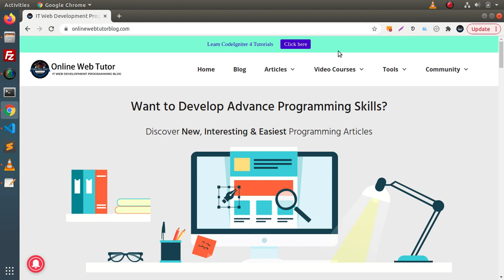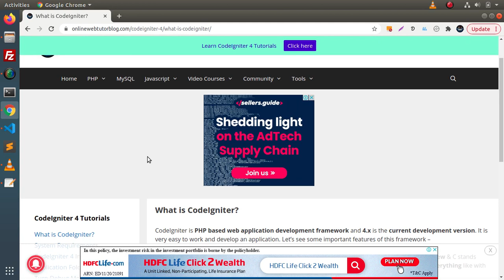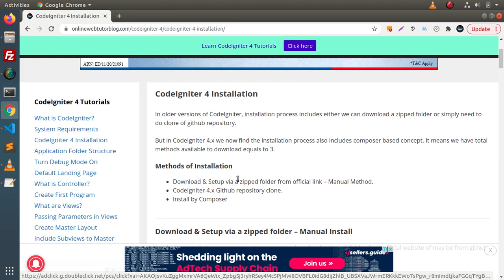Learn CodeIgniter 4 Course Tutorials - Step by Step Course - Online Web Tutor CodeIgniter 4